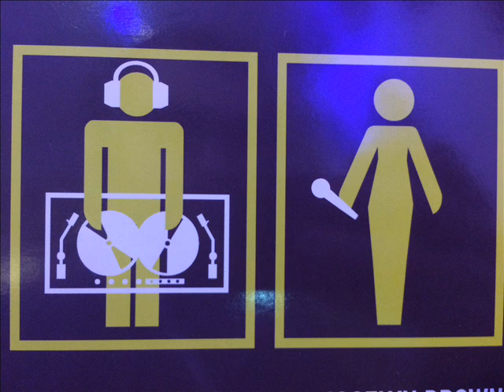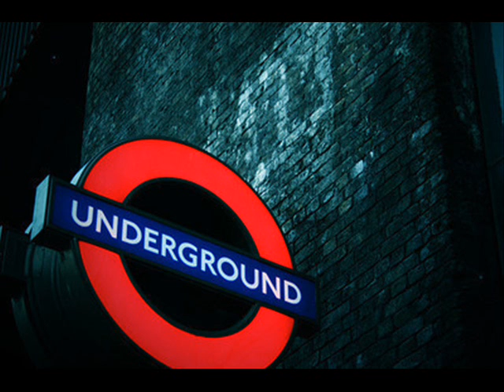Phabyo Ferrer @ Traveling (15-07-2017)